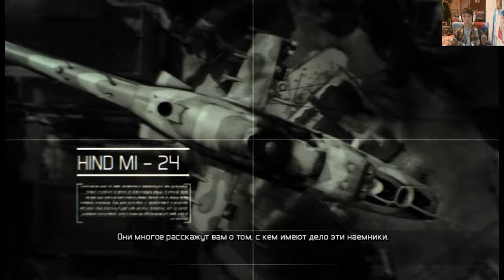Прохождение Tom Clancy's Ghost Recon Future Soldier - Часть 3 —Благородный порыв «Спасение Сайкса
●Основное повествование:

Всем здорова, меня зовут Дима. Добро пожаловать на канал The Dark Knight Games. Сегодня мы начнем проходить игру Tom Clancy's Ghost Recon: Future Soldier: на ПК. Прохождение будет включать в себя —Часть 3 :которая называется  -Благородный порыв «Спасение Сайкса»

Впереди вас ждет много чего интересного мой дорогие друзья! 😎👌

Об Игре:

Ghost Recon: Future Soldier обещает выйти за рамки серии военных игр Ghost Recon и представить нам совсем новый игровой процесс. В игре вас ждут передовые технологии, прототипы высокотехнологического оружия, современный однопользовательский и многопользовательские режимы.
«Призраки», элитные бойцы в составе сил специального назначения, готовы выполнить поставленную задачу в любой точке земного шара. Их работа – борьба с терроризмом, нейтрализация вражеских агентов и уничтожение превосходящих сил противника. Со временем этот легендарный отряд перестал быть просто одним из подразделений спецназа и превратился в идеальный инструмент, способный изменить судьбу человечества.
Оснащенные по последнему слову техники, снабженные лучшими разработками военных технологий, эти специалисты составят вам компанию в целом ряде особых боевых операций. Вас ждут раскаленные пески Африки и антарктические льды, миссии по скрытному проникновению и битвы на выживание. В роли одного из бойцов вам предстоит сражаться бок о бок с лучшими оперативниками отряда. Пришло время продемонстрировать, на что способны настоящие профессионалы!

(оптимизация) Tom Clancy's Ghost Recon: Future Soldier Прохождение, Tom Clancy's Ghost Recon: Future Soldier Обзор, шутер от 3-го лица, отряд элитного назначения, передовые технологий, командная работа со своим отрядом, различные боевые задания,